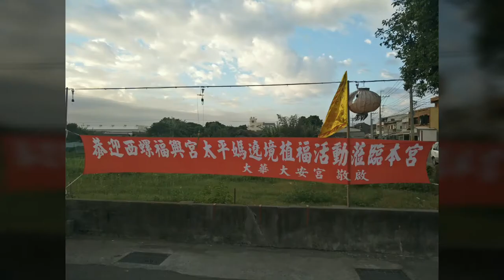二崙鄉大華村《大安宮》恭迎西螺《福興宮》太平媽植福遶境活動~相片釆風集~丁酉年十月十四日吉時